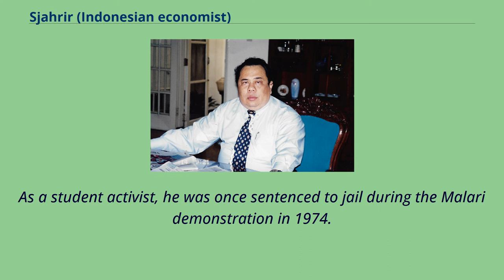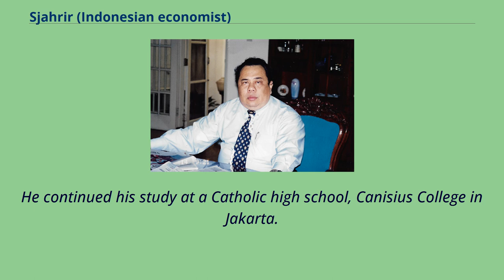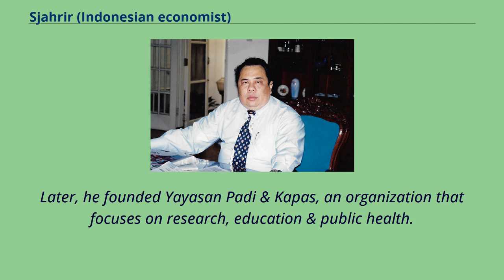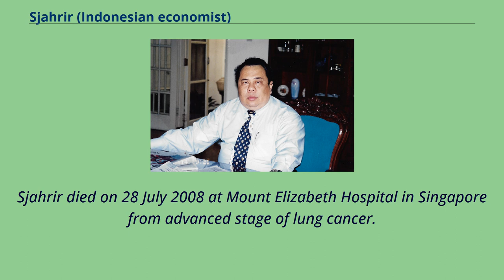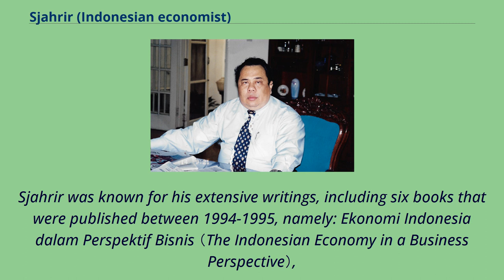Sjahrir (Indonesian economist)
Sjahrir （24 February 1945 – 28 July 2008） was a prominent Indonesian political economist.
He was officially appointed by President of the Republic of Indonesia, Susilo Bambang Yudhoyono as Economic Adviser in the Council of Presidential Advisers on 11 April 2007.
As a student activist, he was once sentenced to jail during the Malari demonstration in 1974.
He was born in Kudus, Central Java, during the Japanese rule of Indonesia on 24 February 1945.
Syahrir （nicknamed: Ciil or Ci'il） was born as the only child to the Ma’amoen Al Rasyid and Roesma Malik couple, both from the village of Koto Gedang in West Sumatra.
His father was a high-ranking government official in Central Java during the Dutch colonial time, while his mother was an official at the Inspectorate of Women Education, Department of Education.
（Mangiang et al. 1995） Sjahrir received his early childhood education in a public school in Jakarta; he also spent a year in the Dalton School Elementary School, Amsterdam.
He continued his study at a Catholic high school, Canisius College in Jakarta.
It was there that he discovered his love for economics.
From Canisius College, he was enrolled at the University of Indonesia, where he studied economics.
During his study in the university, he became active in the Djakarta Students Association （Ikatan Mahasiswa Djakarta or IMADA）, a student union.
His involvement at IMADA made him appointed as the head of United Actions of Indonesian Students （Kesatuan Aksi Mahasiswa Indonesia or KAMI）.
Sjahrir was active in KAMI until 1969.
Meanwhile, his activities in intra university organization made him appointed as a General Secretary of Students Se...